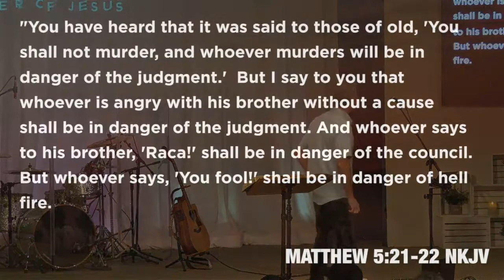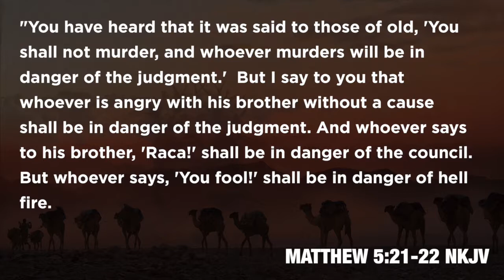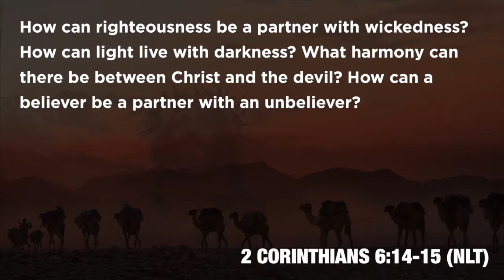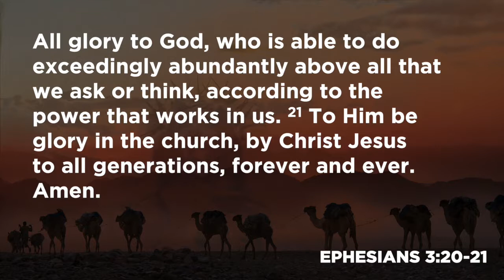Betrayed - Genesis 37